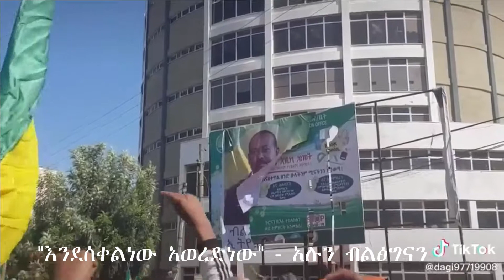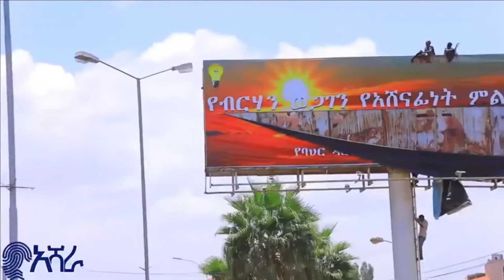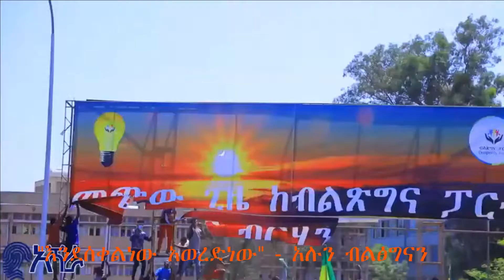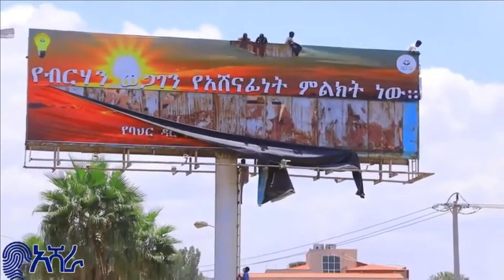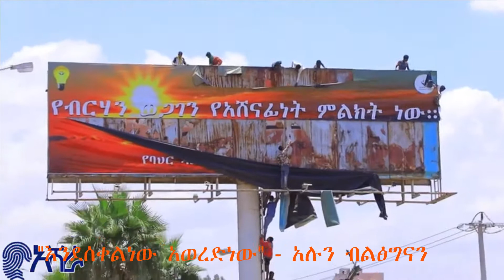"እንደሰቀልነው አወረድነው" - አሉን ብልፅግናን